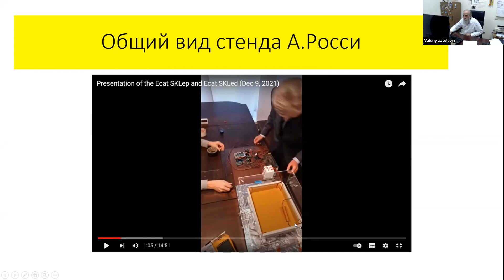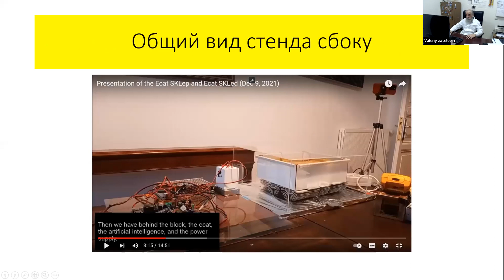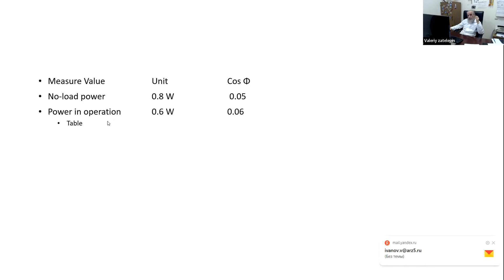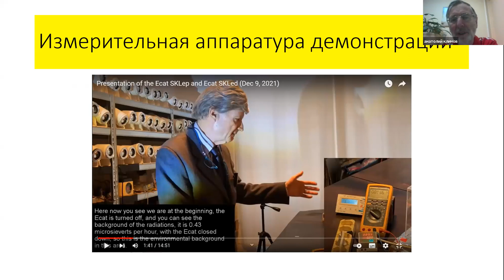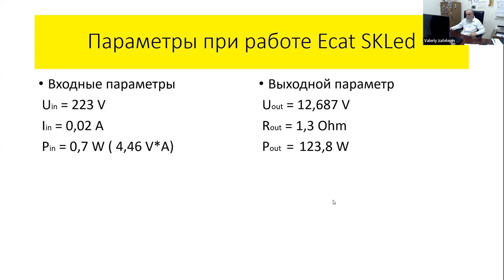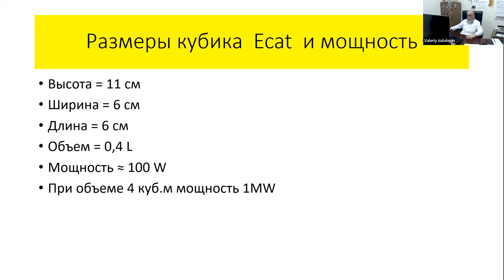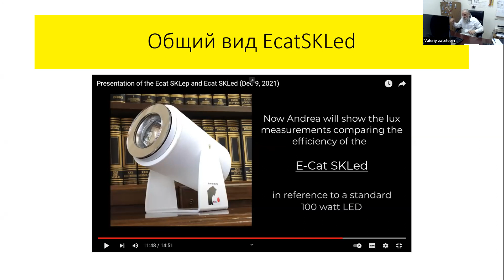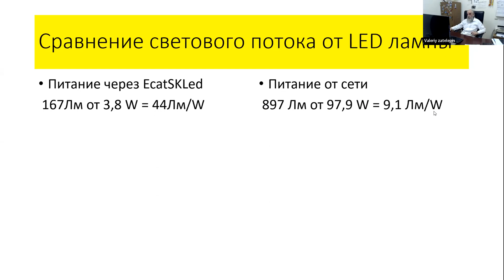Рассказ В.Н. Зателепина о презентации Андрея Росси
Состоялся 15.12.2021 в рамках семинара Климова-Зателепина
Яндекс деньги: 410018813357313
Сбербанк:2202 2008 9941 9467